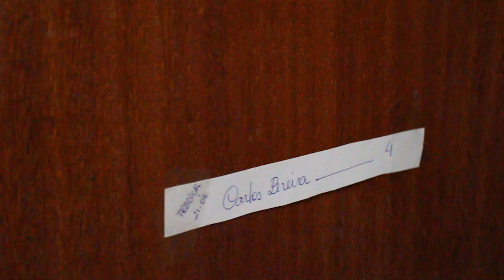SÃO JOÃO DO ORIENTE MG